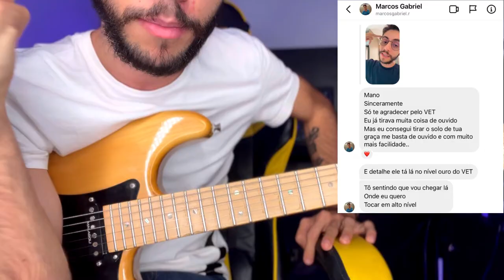Como improvisar FÁCIL em qualquer tom e em qualquer música